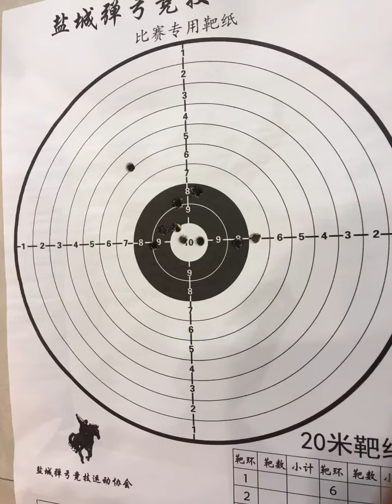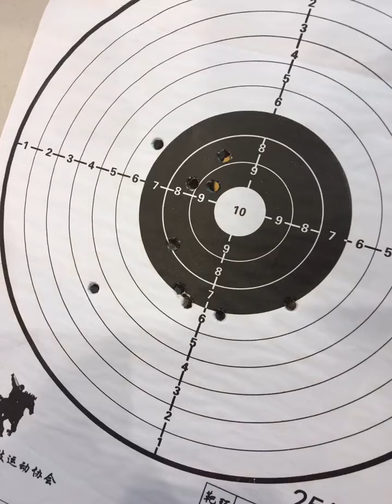SPRAY Gun new2022 guns (640)